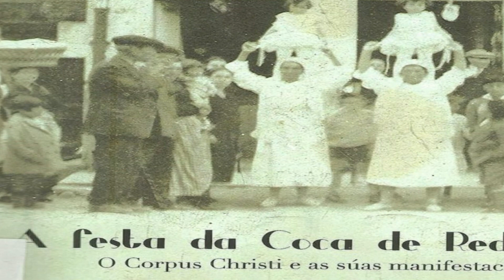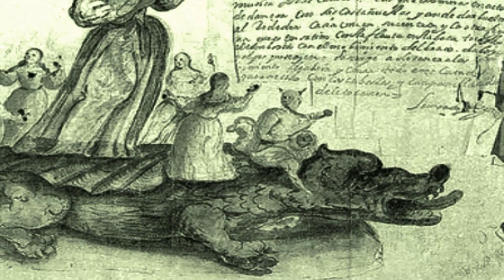Una BESTIA sin igual | LA TARASCA | Mitología Ibérica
😍 ¡MI PRIMER LIBRO! 😍